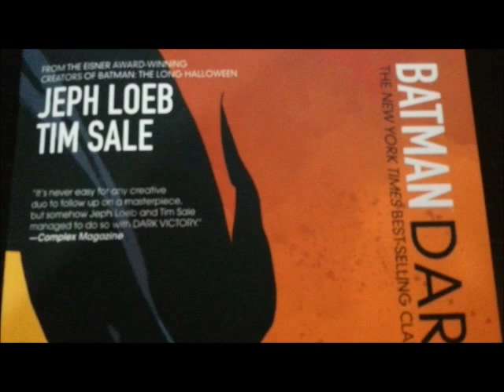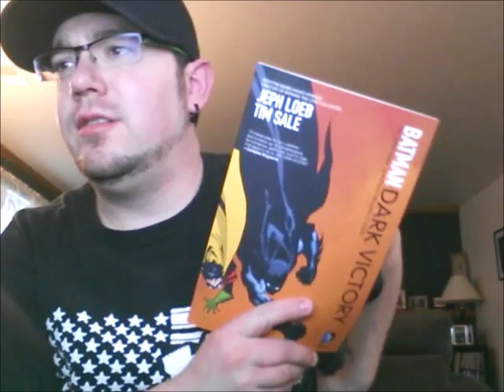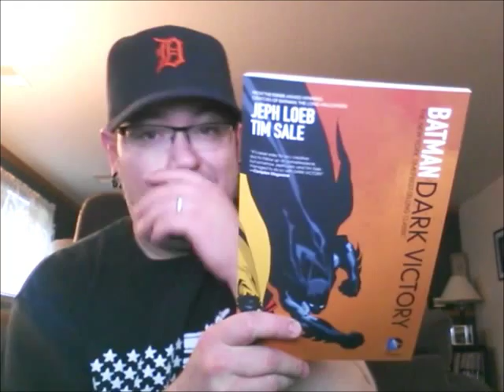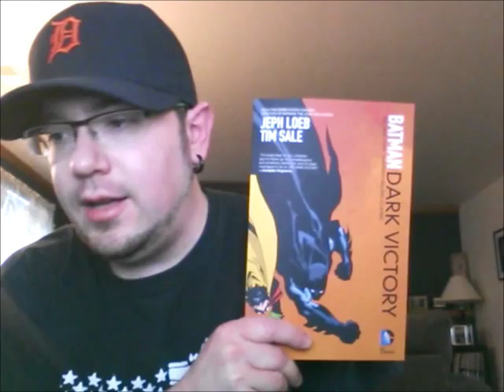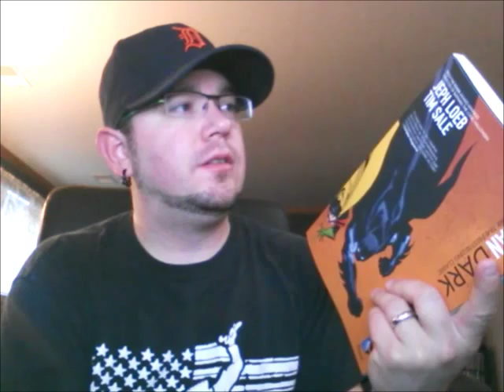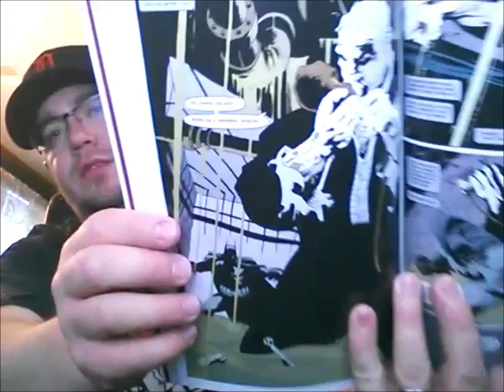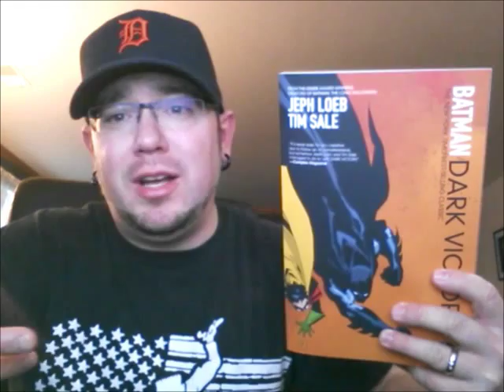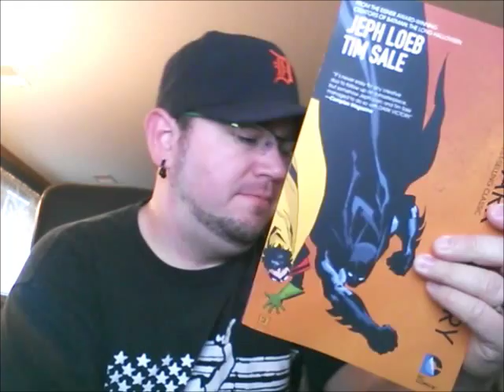Tradin' With RWC Batman Dark Victory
Hey everyone!  Here's my review of another Loeb / Sale masterpiece!  I hope you enjoy it!